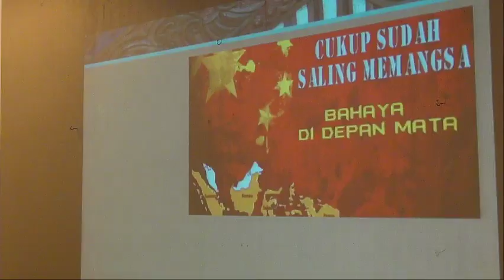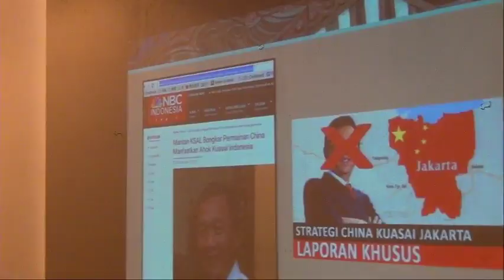CSIS Lecture- Kunjungan Mahasiswa HI Universitas Soedirman - Purwokerto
Pembicara:
shafiah f. muhibat